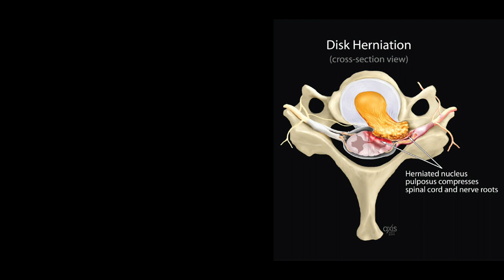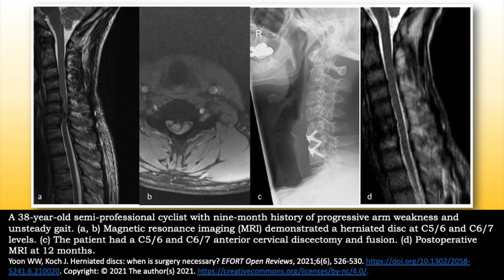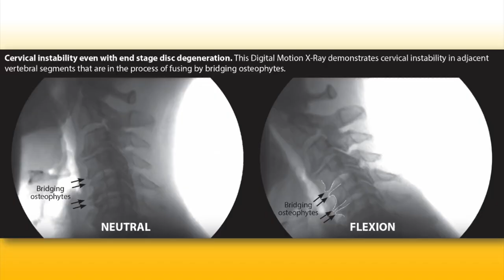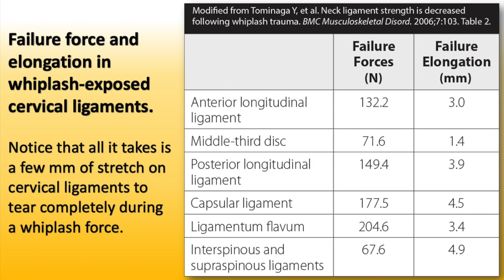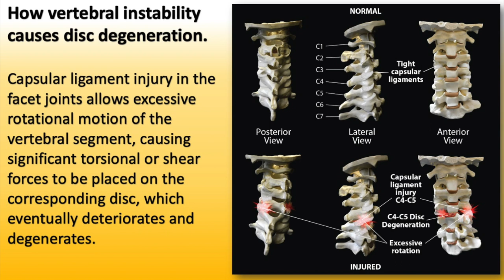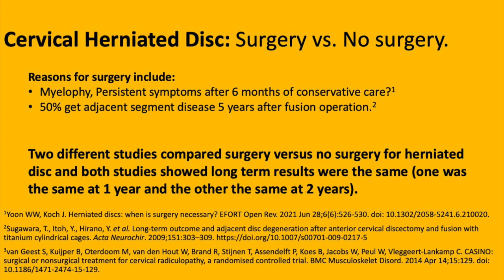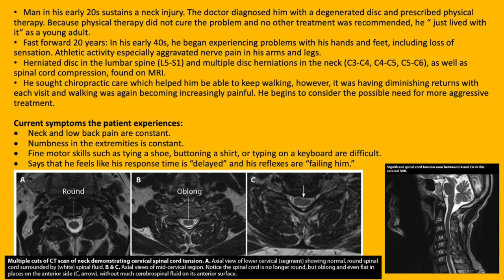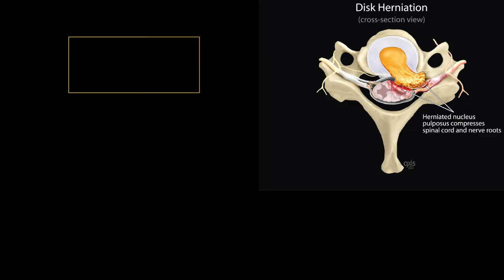Herniated Disc in the Neck- When is Prolotherapy preferred over surgery?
Ross Hauser, MD discusses herniated discs in the neck and our approach in many of these cases using Prolotherapy to the ligament tissue that surrounds the herniation and allowing the body time to heal itself.

00:00 My experience recovering from herniated disc
01:40 Discs herniates through ligaments
03:45 Herniations, aging, and degeneration
05:01 Spinal instability-related conditions
06:01 Why does arthritis develop?
07:13 Spinal angles
08:10 Pain less when lying down
09:08 Capsular ligament failure
10:02 Disc degeneration progression
12:50 Disc replacement strength
15:07 DMX of disc replacement
16:06 Conservative care for herniation
17:36 Underlying cervical instability
18:09 Decompression surgery can be necessary
18:50 Prolotherapy data and demo

We have dozens of free medical articles on our website about Prolotherapy and chronic pain conditions.